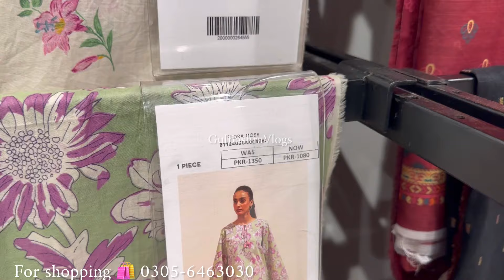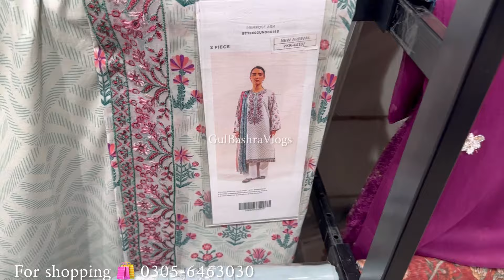Beechtree Flat 60% 50% Off | Beechtree Sale 2024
Beechtree Sale 50% Off | Beechtree Summer Sale 2024

beech tree sale today
Beechtree sale 2024
Beechtree
Beechtree sale
Alkaram sale today
Beech tree
Beech tree sale 2024
Beechtree sale today
Sale today
Alkaram sale 2024
Beechtree summer collection 2024